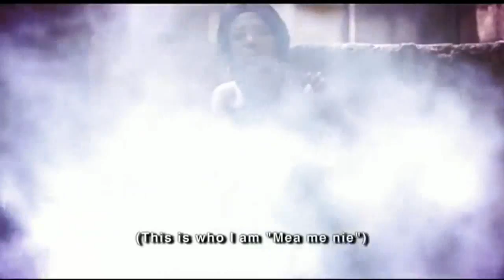Various Artistes - This Is Who I Am | GhanaMusic.com Video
This Is Who I Am by Various Artistes
Album: Awal's Children Of The Future Foundation
Director: Big OJ

for new videos, singles, photos, album reviews, music news, lyrics & more.
Ghana Music•com™ • Just log on!